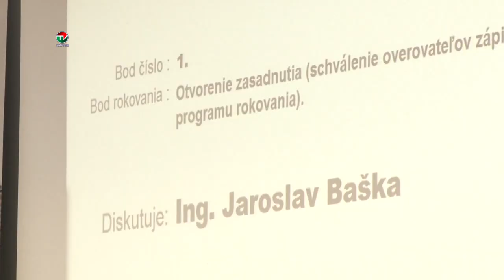32. ZASADNUTIE TSK